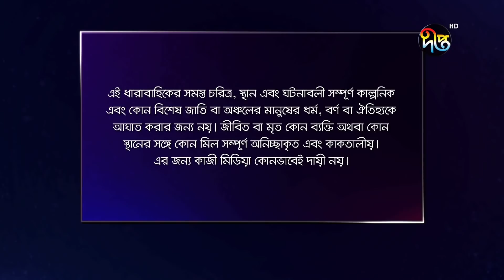Mashrafe Junior | মাশরাফি জুনিয়র | EP 53 | Fazlur Rahman Babu | Shatabdi | Deepto TV | Natok 2021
কমেন্ট করে জানান কেমন লাগল পর্বটি... সপ্তাহে ছয় দিন সকাল ১০টায় নতুন পর্ব দীপ্ত ইউটিউবে | Presenting you, Full Episodes of Bangla Serial Mashrafe Junior (মাশরাফি জুনিয়র)…

মাশরাফি জুনিয়র

প্রযোজনা: ললিপপ প্রডাকশন | Production: Lollipop Productions

মন্ডা ও মণি; দুই ভাইবোন। গ্রামের ভেতর দাপিয়ে বেড়ায় সারাটা দিন। মন্ডা ক্রিকেট খেলে। হতে চায় মাশরাফির মতো। আর তার ছোট বোন মণি ভাইকে উৎসাহ দেয় মাঠের বাইরে থেকে। ছক্কা-চারে ভরিয়ে মন্ডা যখন দল জিতিয়ে ফেরে, মন্ডার চাইতেও যেন বেশি খুশি হয় মণি। তার ভাই একদিন সত্যি অনেক বড় ক্রিকেটার হবে! টিভিতে যেমন মাশরাফিদের দেখা যায় তেমনই দেখা যাবে তার ভাইকেও। চারদিকে হবে নাম-ডাক। এই নিয়ে সারাক্ষন বিভোর মনি। কিš‘ তেমন কিছু হওয়ার আগে ক্রিকেট নিয়েই চেয়ারম্যানের সাথে কলহে জড়িয়ে পড়ে দুই ভাই বোন। ফাইনাল খেলাকে কেন্দ্র করে মণিদের ঘরে লাগে আগুন গায়েব হয়ে যায় মন্ডা। কোথায় গেছে মন্ডা? কেউ কি তাকে তুলে নিয়ে গেছে? নাকি ক্রিকেট খেলতে সে চলে গেছে শহরে?

Deepto TV address:
7/A/GA Tejgaon Industrial Area, Dhaka 1208, BANGLADESH